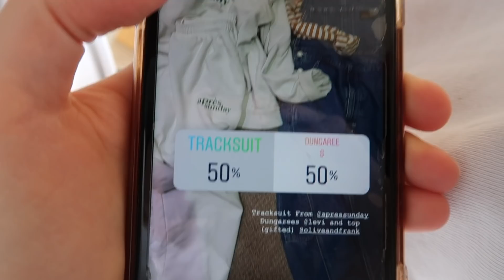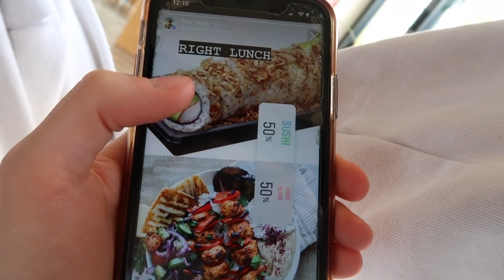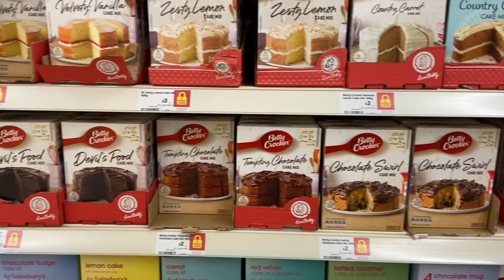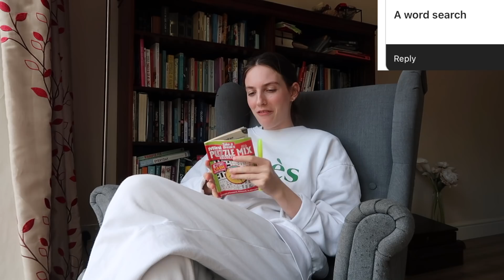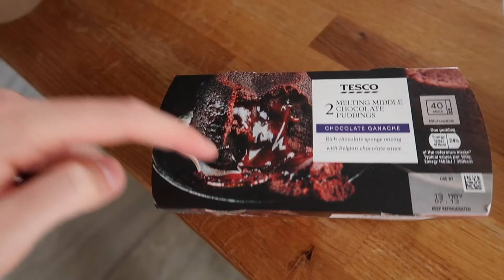I let my Instagram followers control my day...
ILY all of you followers for controlling my day. You are all my besties and I cannot stress how much I value you all :)))
Food insta: gracksnacks
vlog channel: @extragrackvlogs
ILY